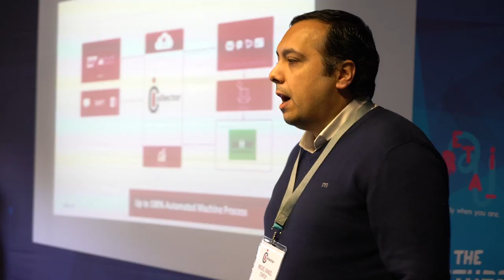Free Stock Footage